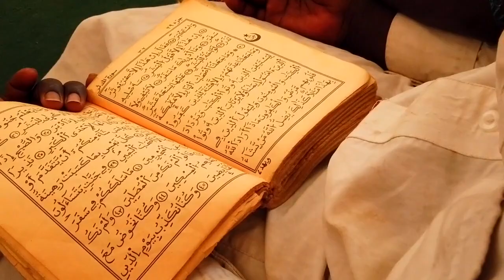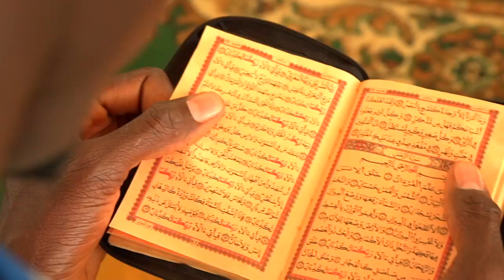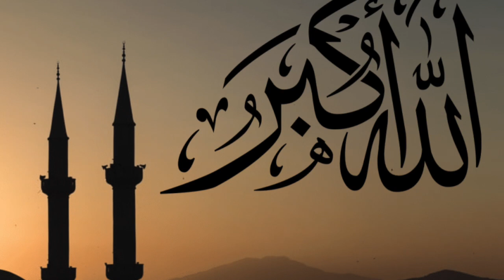JOUMAH MOUBARAK./CHEIKH SADBOU SAMB CLIP OFFICIEL : VENDREDI JOUR DE PRIERE /TAYLA AL JUMUA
La prière du vendredi, ou Jumu'ah (صلاة الجمعة, ṣalāt al-jum'ah, « prière du vendredi »), est une prière de l'islam (salat) qui réunit les musulmans le vendredi, juste après midi. Elle remplace la prière de midi (ṣalāt al-ẓuhr) des autres jours de la semaine.
Lié à : Islam - Piliers de l'islam
Date : Chaque vendredi
Observé par : Musulmans
Finit : Salat Asr
« Tékhé Takhaa », le nouveau clip de Sadbou Samb
Sadbou Samb : albums, chansons, playlists - Deezer
Quartier Général 2022 : Sadbou Samb fait pleurer Bouba ...
Sadbou Samb | Music In Africa
sadbou samb karbala | Youtube, Fictional characters, Senegal
sadbou samb serigne touba